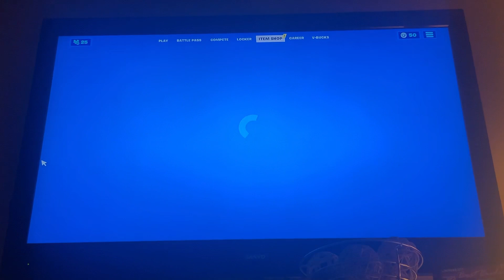Fortnite a few games of solos